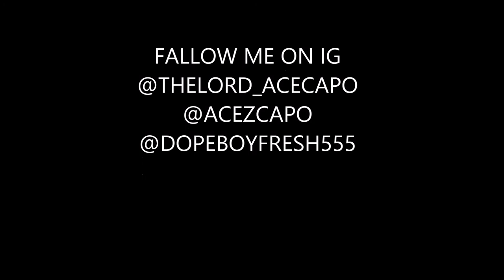Ace Capo Ft D Boy No Diddy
Fallow me on IG @Acezcapo